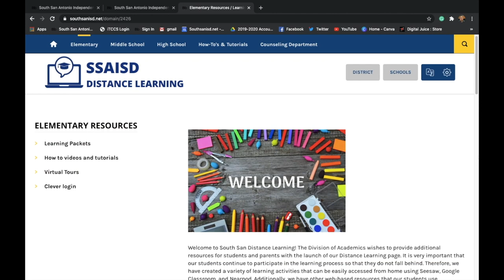Straight to the Point with Puig 7.17.2020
Superintendent Marc Puig shares the district's plan to go virtual with the focus to keep everyone safe.